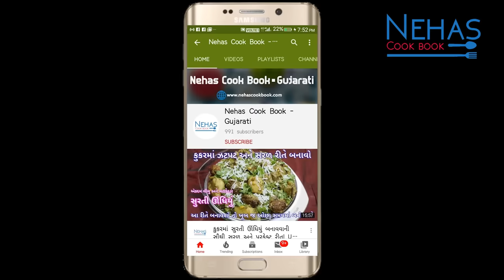100% બજાર જેવો અથાણાંનો મસાલો પરફેક્ટ રીત | Achar Masala Recipe | Instant mango pickle